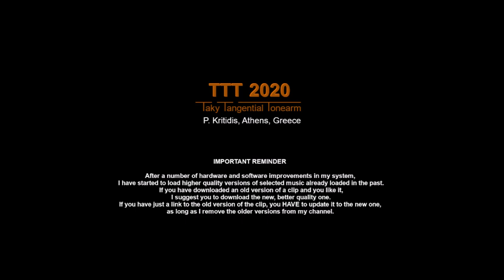Musica Humana Quantz Trio Sonatas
Musica Humana
German Music of 17-18 th Centuries
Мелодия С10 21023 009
USSR, 1984

              J.J. Quantz - Trio Sonata In G Minor

00:00   Grave
02:32   Allegro
04:49   Siciliana
07:45   Allegro

              J.J. Quantz - Trio Sonata In C Minor

10:09   Andante moderato
13:17   Allegro
15:11   Larghetto
17:45   Vivace

20:05   End of file

Рижский Завод Грампластинок
Вильнюсская Студия Грамзаписи

Cello: Jurgis Banevičius
Ensemble: Senosios Muzikos Ansamblis Musica Humana
Flute: Algirdas Vizgirda
Harpsichord: Gediminas Kviklys
Oboe: Eugenius Piličiauskas

Musica Humana - Lithuanian Philharmonic Ensemble Of Old Music.

TTT features:

    Platter
•  Speed accuracy: typically within ± 0.1 %
•  Rumble, indirectly measured:
    Unweighted: below -70 dB at 0 - 45 Hz

    Tonearm
•  Hum noise (cartridge over LP, motor ON):